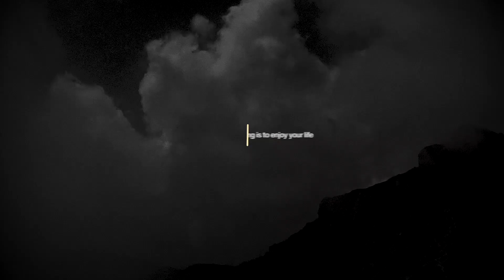【DIY】キャンプ用ソロテーブルを作る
今回のDIYはキャンプ用ソロテーブルを作る！
まずはプロトタイプ1号を作ってみました。
ここからどんな風に変化していくか・・・
次はだいぶ進化しそうな予感。
気長にお待ちくださいませ・・・